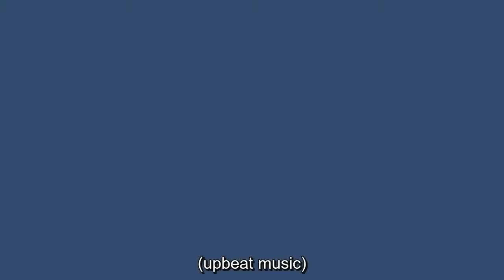Leading in Times of Crisis Part 1 with Paul Soubry - The 10-Minute Leader Ep 9 Season 1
Paul Soubry is the President and CEO of New Flyer Industries (NFI), one of the world leaders in transportation technology. Prior to working in NFI, he served as President and CEO of StandardAero.

He has received several recognitions and was named Canada’s Top CEO of the Year by National Post in 2016.

Paul leads a worldwide organization of over 8000 employees but his leadership gems apply to leaders from organizations of all sizes.

He has led NFI through huge challenges and continues to lead well through COVID.

His favorite quotes:
“ You Can Sometimes Fool the Fans, But You Can Never Fool the Players.” - Jack Stack, The Great Game of Business: The Only Sensible Way to Run a Company
“It’s amazing what could be accomplished when nobody cares who gets the credit.”

Listen in to this part 1 of the interview and hear his tidbits on:

- The importance and challenges in communication...ensure understanding and learning!
- The leadership principles he has integrated in his life and career that helped in his growth and success.
- The difference between leadership and management.
- The importance of being authentic with your customers to maintain the company’s credibility.
- The only real source of competitive advantage is people.
- The hardest lesson he learned as a leader.
- The reason why people should learn to understand the WHY.
- The significance of being part of the solution instead of just complaining.
- People are a product of their environment.
- The leader being always on stage.